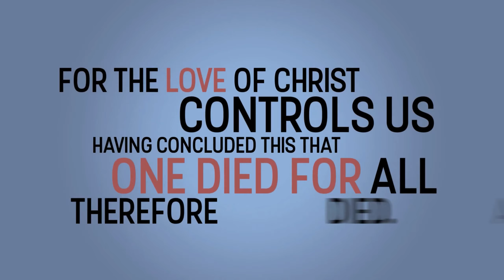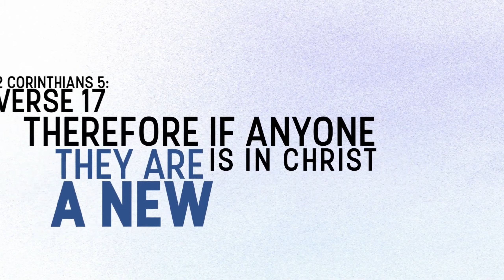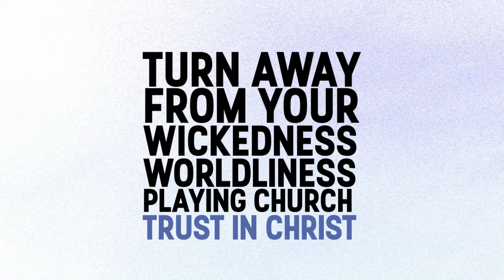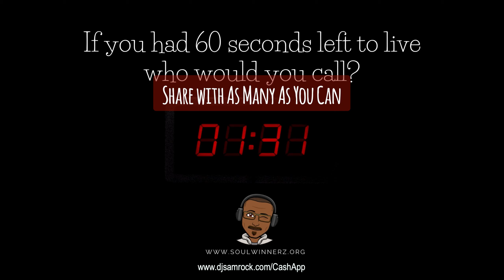What are you afraid of? [Morning Devo]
If you had all the power in the world would you be afraid of anything?